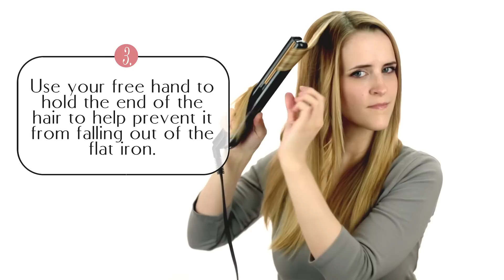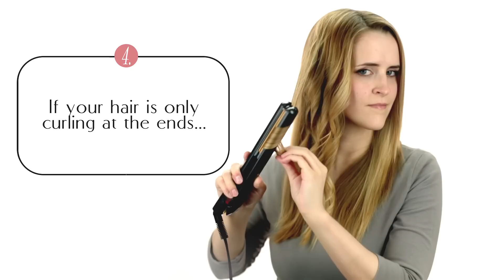Flat Iron Curls Tutorial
Learn how to use a flat iron to create soft curls in your hair.

Flat iron used - GHD